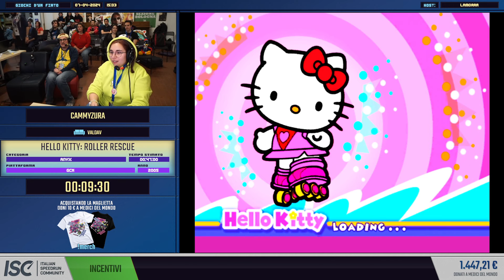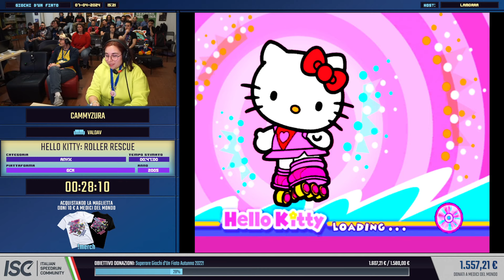Hello Kitty Roller Rescue Any% con CammyZura in 36:09 - GIOCHI D'UN FIATO PRIMAVERA 2024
GIOCHI D'UN FIATO PRIMAVERA 2024: Hello Kitty Roller Rescue Any% con CammyZura in 36:09 - La maratona su twitch di speedrun a scopo benefico tutta italiana!

Italian Speedrun Community (ISC) è un'associazione culturale senza scopo di lucro appassionata di speedrun, un'arte che consiste nel completare i videogiochi nel minor tempo possibile. La nostra missione è creare una comunità forte e unita, in cui i giocatori possono condividere esperienze e sostenersi reciprocamente nella loro passione.

Florifer è un videogioco open world esplorativo indipendente italiano!